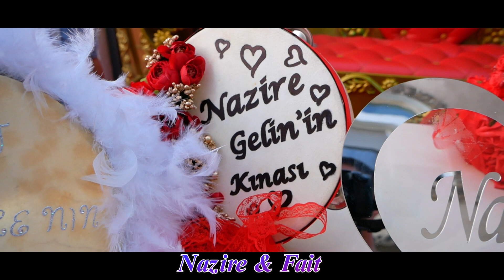Fait ile Nazire kina 2021